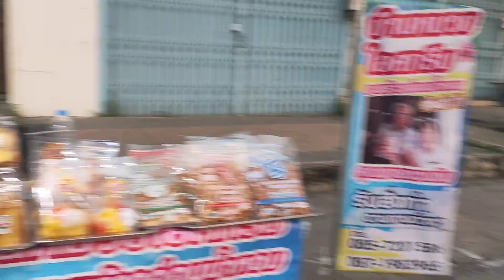Gospel Outreach at Nakhon Sawan Night Bazaar